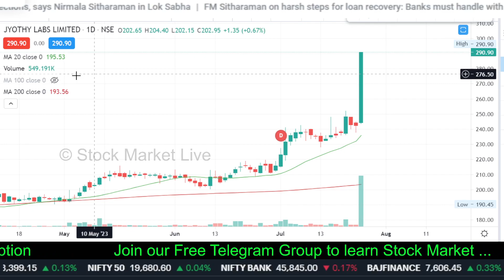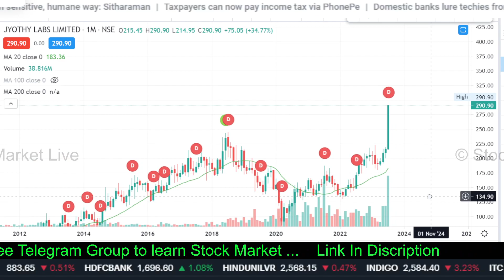JYOTHY LABS Results/jyothy labs share latest news, analysis, target,jyothy labs share news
jyothy labs share latest news tamil

1. आप भी बने इंटेलिजेंट इन्वेस्टर
2. The Intelligent Investor (English)